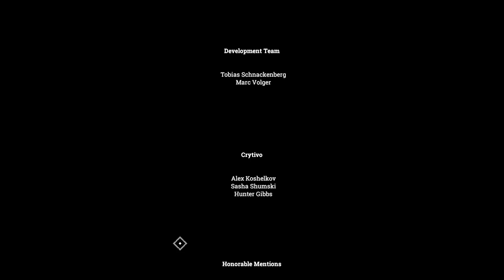It's Raining Meteorites What Have We Done? - Above Snakes - #21 - Gameplay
Piece by piece, create your own world and survive in this Wild West-inspired survival RPG. Craft, farm, hunt, build your base, and fight in order to stay alive.

PC System:
Ryzen 5800x
Nvidia RTX 3070ti 8Gb Graphics Card
64GB DDR4 Ram
1TB NVME SSD